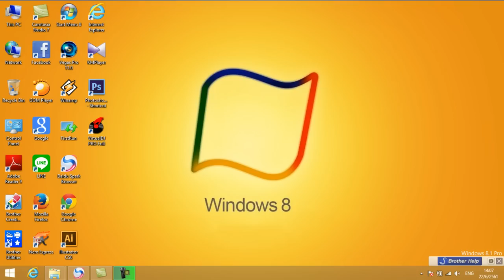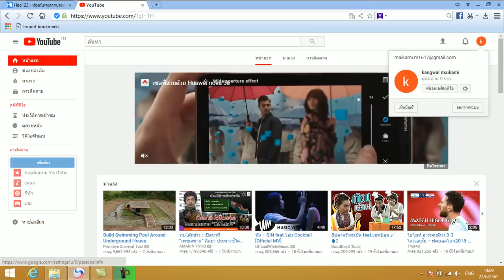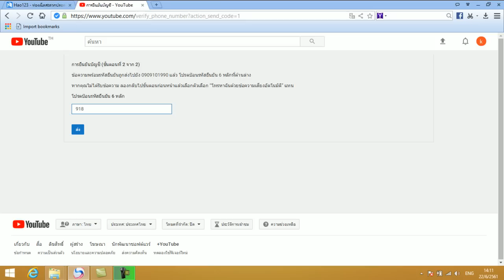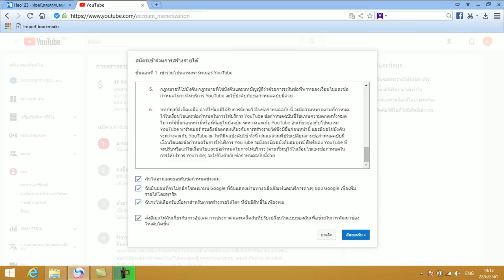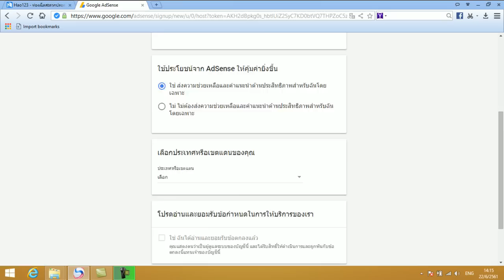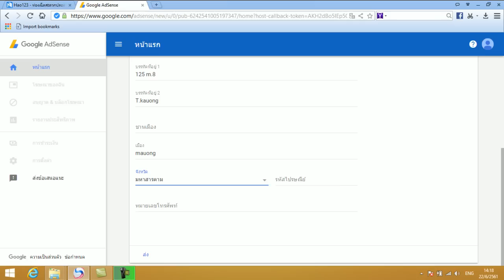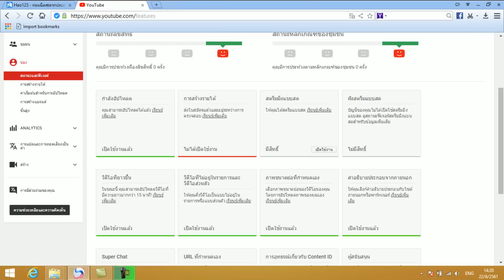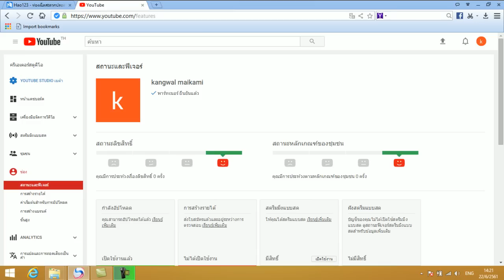สมัครการสร้างรายได้จาก ยูทูป 2018